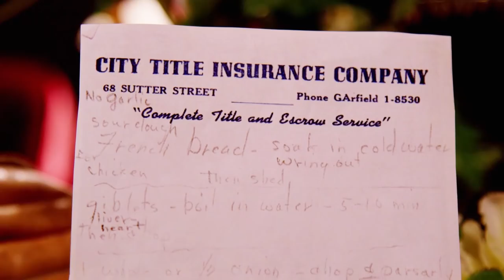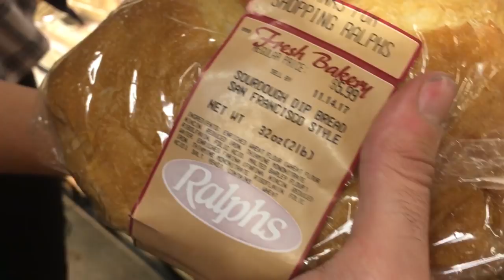We Cook Marilyn Monroe's Famous Recipe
Who knew a stuffing recipe could have so much mystery.

MUSIC
Sea-Of-Iona
Licensed via Warner Chappell Production Music Inc.

STILLS
Theatre Debate
Keystone / Stringer/Getty Images
Monroe And Miller
 Central Press / Stringer/Getty Images
 Marilyn Monroe
Keystone Features / Stringer/Getty Images
Marilyn Portrait
 Baron / Stringer/Getty Images
Marilyn Monroe Playing on Beach
Hulton Deutsch /Getty Images
Marilyn Monroe and Joe DiMaggio Smiling
Bettmann/Getty Images
Marilyn Monroe Posing with a Turkey
Bettmann/Getty Images
Monroe And Olivier
Harry Kerr/Getty Images
Savoy Conference Express
Stringer/Getty Images
Arthur Miller Kissing Marilyn Monroe
Bettmann/Getty Images
Hazel
Silver Screen Collection/Getty Images
Arthur Miller mit Ehefrau Marilyn Monroe und Vivian Leigh
ullstein bild Dtl./Getty Images
Marilyn Monroe Drinking Alone
Mondadori Portfolio/Getty Images
Marilyn Monroe and Joe DiMaggio
Bettmann/Getty Images
Joe DiMaggio and Marilyn Monroe Kiss
Bettmann/Getty Images
Marilyn Monroe and Joe DiMaggio Dining
Bettmann/Getty Images

February 4, 1954 MS Joe DiMaggio escorts Marilyn Monroe away from a press conference while photographers take their picture
Archive Films: Editorial/Getty Images
Marilyn Monroe and Joe DiMaggio Marry
Joe DiMaggio and Marilyn Monroe in San Francisco in 1954
Sherman Grinberg Library/Getty Images
Marilyn Monroe and Arthur Miller as Newlyweds
Marilyn Monroe and husband Arthur Miller arrive in London in 1956